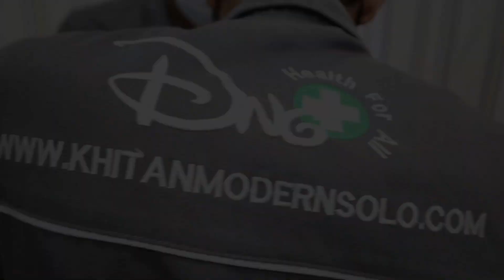JAGOAN KHITANMODERNSOLO PART 322